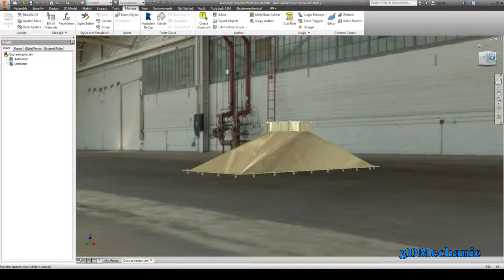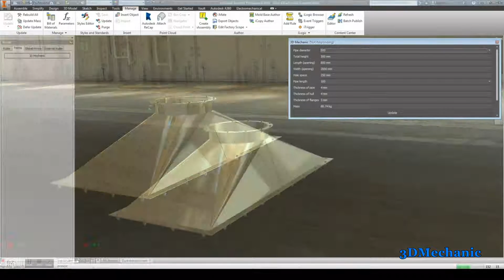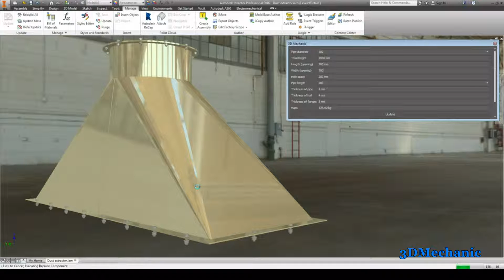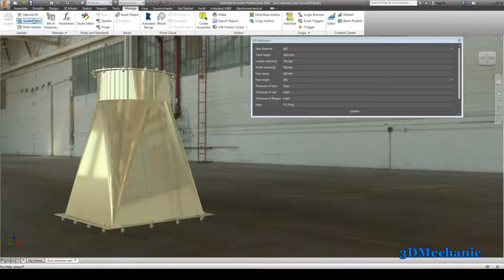Autodesk Inventor Parametric 3D - Air & Dust Extraction fitting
This video is intentionally made for presentation purposes only.